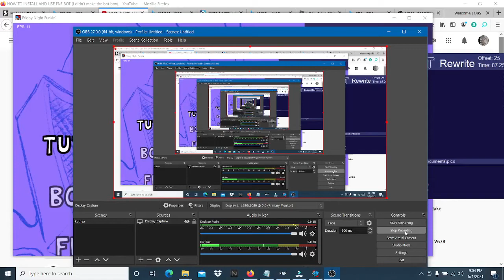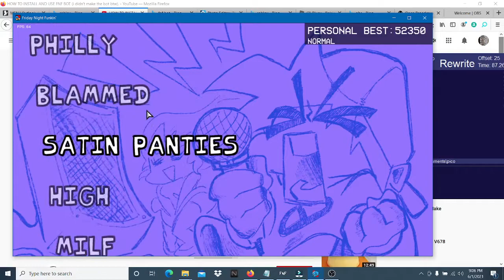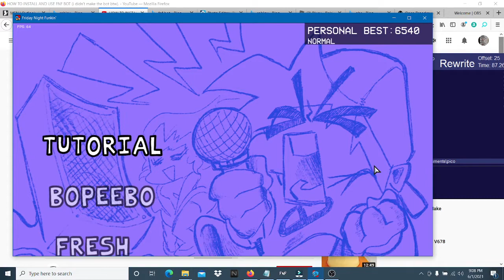Using FNFBot for the first time (AND SHOWCASING BLUEY MOD)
Note: i dont own Bluey. i just made this video for fun.

0:00 - Intro

0:20 - Playing the game like usual

2:27 - Showcasing the Bluey mod

3:59 - Outro